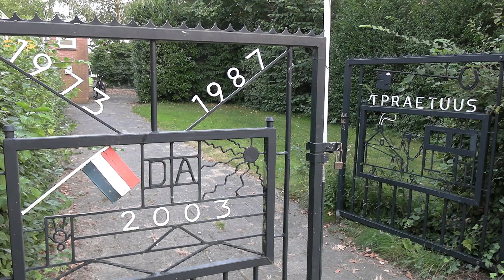Het Veerse Scheepstuig is jarig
In maart 1999 werd Shantykoor Het Veerse Scheepstuig opgericht.
Op 20 maart 2024 vierde het koor op informele wijze zijn 25e verjaardag.
Dat gebeurde in het 't Praetuus in Veere, de plaats waar het koor werd opgericht.  Die avond werden ook de plannen voor de festiviteiten in dit jubileumjaar bekend gemaakt, zoals een Jubileumconcert in de Jacobskerk in Vlissingen en een feestweekend in juni in Veere.